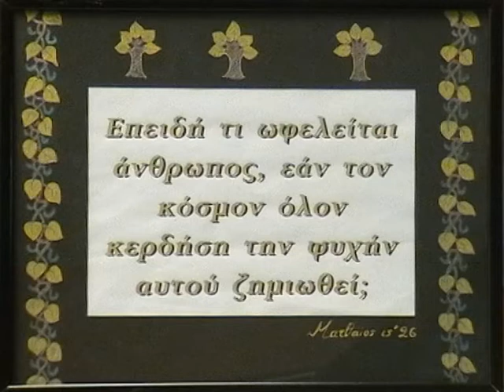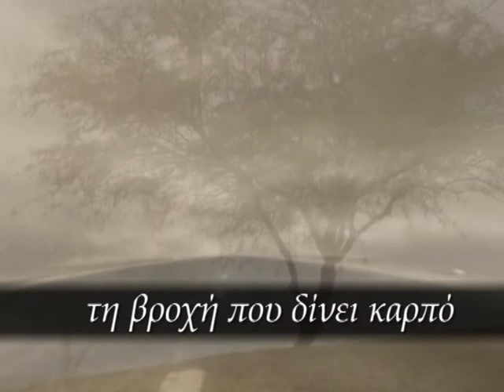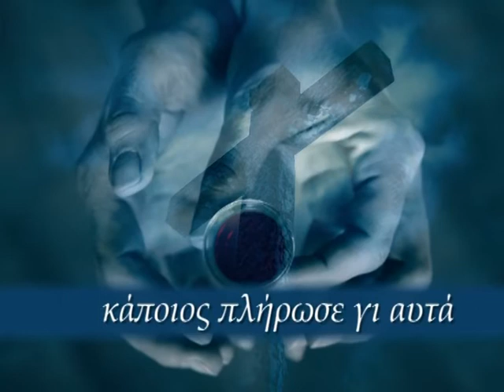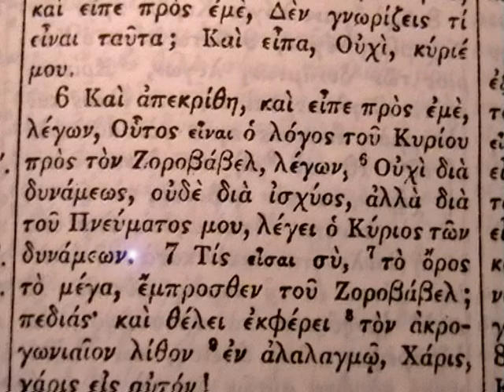Ομολογία Λευτέρη και Χριστίνας Τσοχαλή.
Εκπομπή "Ομολογίες Πίστεως".
Μϊα εκπομπή ομολογίας ανθρώπων πως γνώρισαν τον Ιησού Χριστού ως προσωπικό τους Σωτήρα.
Ομολογία Λευτέρη και Χριστίνας Τσοχαλή 26/05/2007